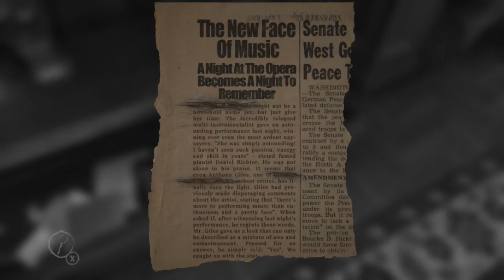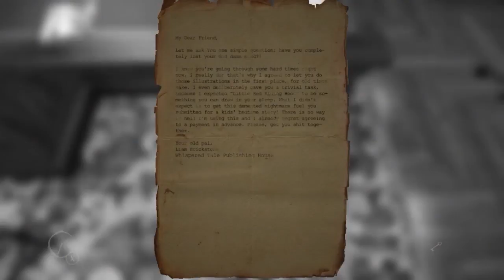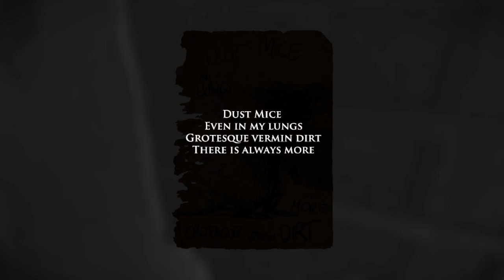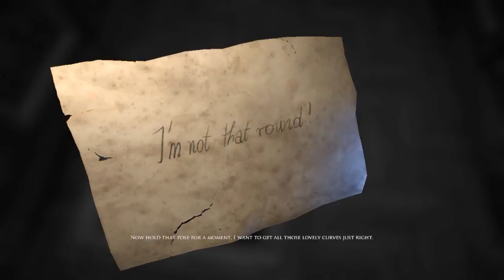Testando Layers of Fear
Gameplay do início do game Layers of Fear